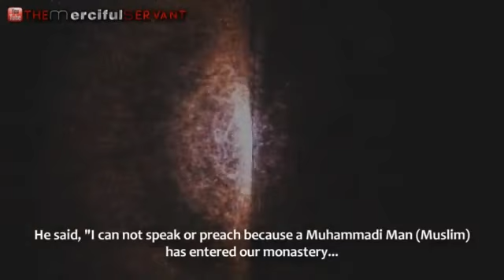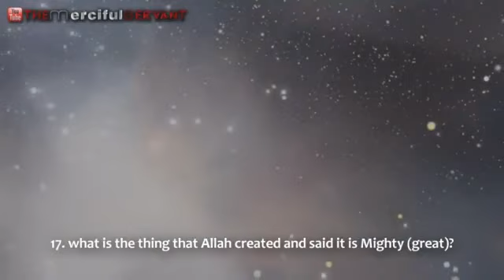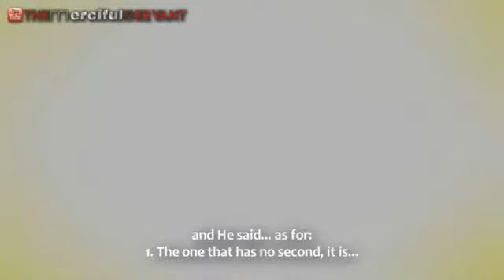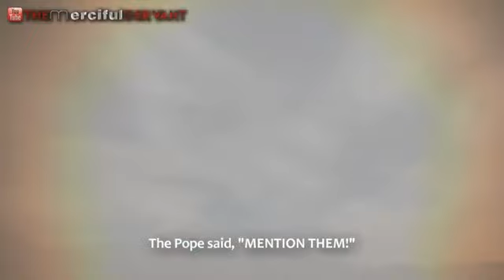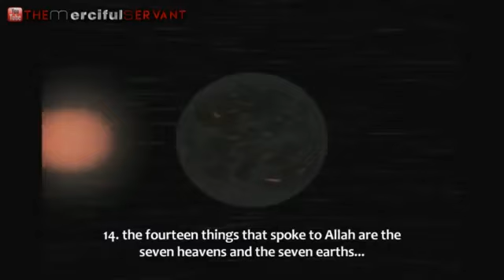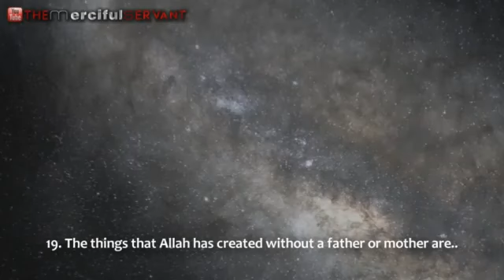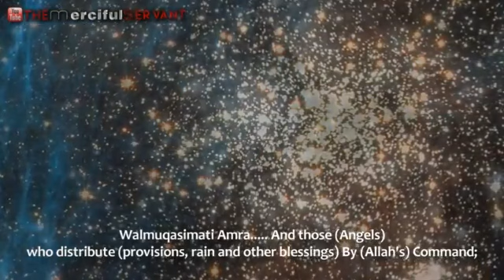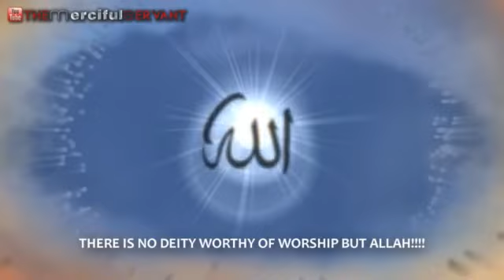The KEY to Paradise - Powerful Lecture! ᴴᴰ